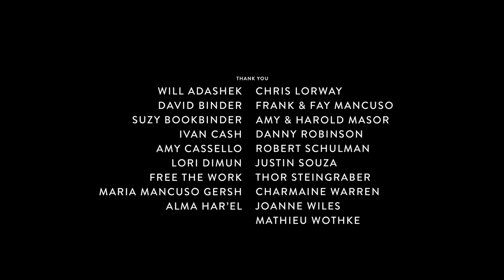Root | End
Root | End is an elemental process of braiding and rooting oneself to their center, their sense of self. Featuring dance artist Michaela DePrince, as they navigate their internal journey and interweave their personal narrative into this moving portrait.

Filmed in Amsterdam, Netherlands

Director: Kevin Osepa
Choreographer: Rena Butler
Featuring: Michaela DePrince
Composer: Andy Akiho
Including: Vroni Martina, Nadège Bwatou, Joanna Donau
Creative Direction: Taiba Akhuetie
Cinematographer: Wouter Verberkt
Production Company: Heat
Producer: Luc de Kock
Assistant Director: Goldiie
Assistant Camera: Nick Vigue
Sound Designer: Martin Delisle
Costume Design: Max Zara Sterck
Hair: Yara Forster
Headpiece: Taiba Akhuetie
Jewelry Design: Goldiie
Gaffer: Ralph Schoonenboom
Editor: Stan Vriend
Grading: Ruben Labree
Studio: Pre Reserved Studio

PRODUCED BY:
Producers: Jill Wilson, Emma Rosenzweig-Bock,
Fashion Director: Christian Stroble

CO-PRESENTED BY:
BAM, The Harris, The Soraya, Stanford Live, Stanford Global Studies